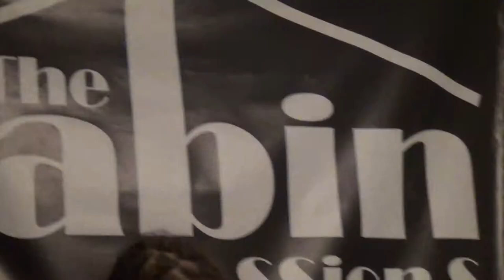River Rising - Marion McEvoy Cabin Sessions February 2019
"River Rising" by Marion McEvoy, performed by Marion McEvoy and Cathy McEvoy at the Cabin Sessions, Dundrum. February 2019